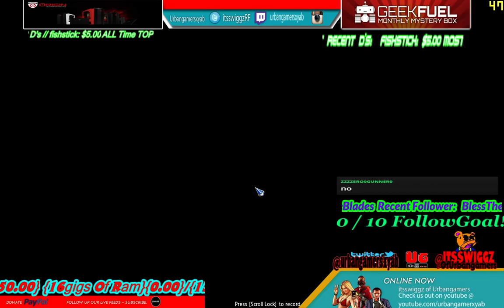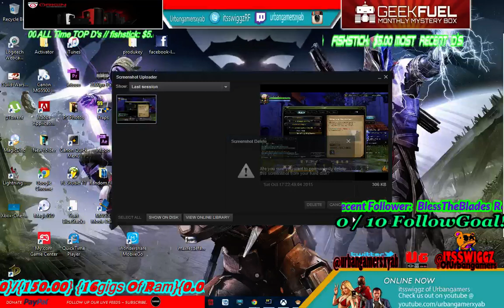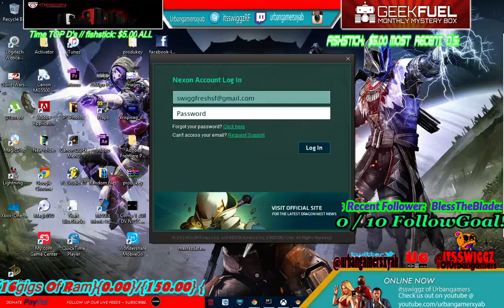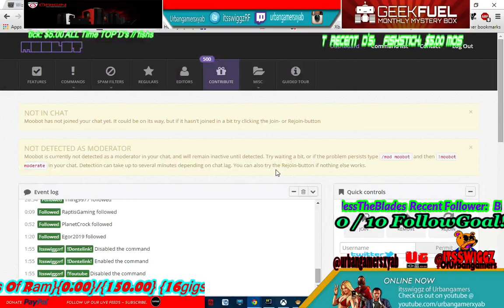Dragon Nest // Road to lv 15 Sub Class Shinobi // Live stream // With lv 80 PL // EP 5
Origin PC is a custom build pc company that spealizies in next gen custom pc and gaming

Whats is GEEKFUEL??

*Urbangamers ITSSWIGGZ* Gaming Pc Specs As of Now:

OS Name Microsoft Windows 7 Ultimate
 Processor AMD A10-7850K APU Black Edtion with Radeon(TM) R7 Graphics, 3700 Mhz, 2 Core(s), 4 Logical Processor(s) Dual Cards
Graphics card: Radeon R7 250 Core edition
MortherBoard: gigabtye F2A88X-Up4
Headset: TTesports Shock gaming headset
Keyboard: gigabyte km7600 combo deluxe set
Power Supply: Corsair CX series CX600M 600w
SSD: samsung 840evo 120gb HDD: western digital 1tb Ram: Ballistix 8gb Sport ddr3

Video Editing Spec::
Fraps

(IF You would like to help make the channel better here's a wish list of things im working on getting for the channel and twitch stream!!

Urbangamers Founder/owners GameNetwork list ADD US!!!

Xbox360/XB1 GT : itsswiggz
PSN: Deathstormx
itsswiggz Stream:
Origin ID: Itsswiggz
Uplay: itsswiggz
itsswiggz Twitch TV

Origin ID: Tree85
PSN: Tree_85

Xbox360/Xb1 GT : Nicco513
PSN: Nicco513UbG
Nicco513 Steam:
Origin ID: Nicco513
Uplay: Nicco513
Nicco513 Twitch TV